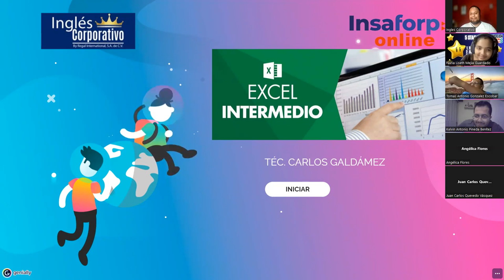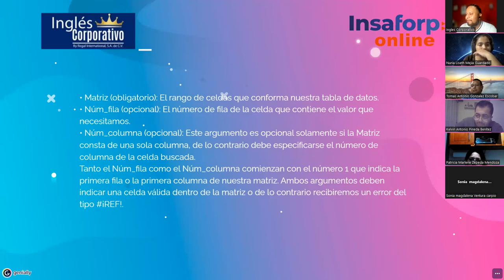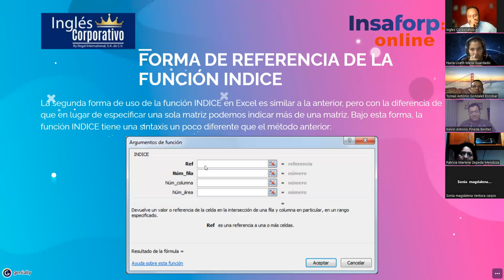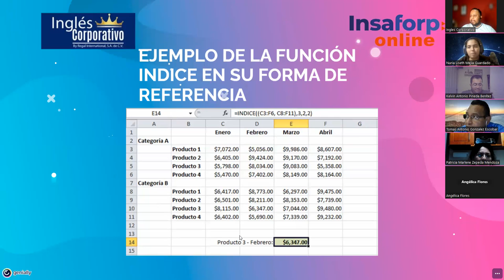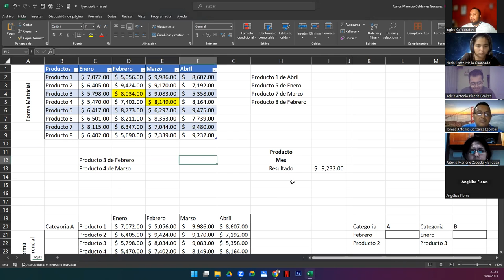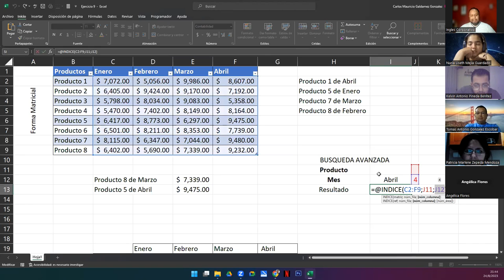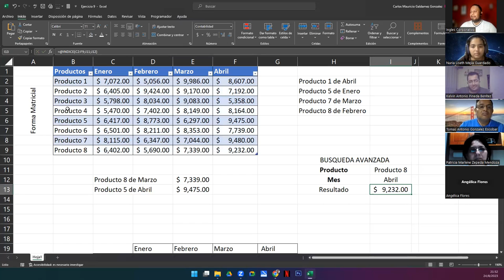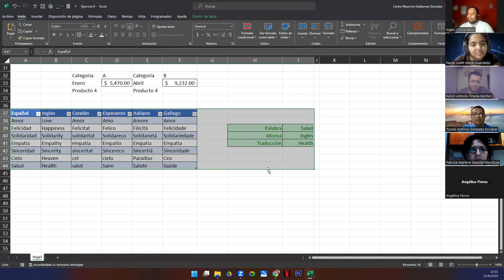Sesión 8 24-08-23-29811-8017-0000/2023-Galdámez-Función Índice